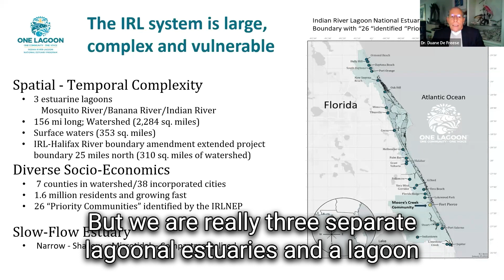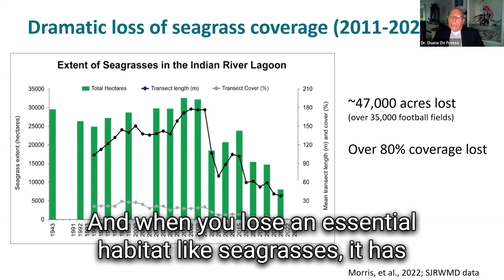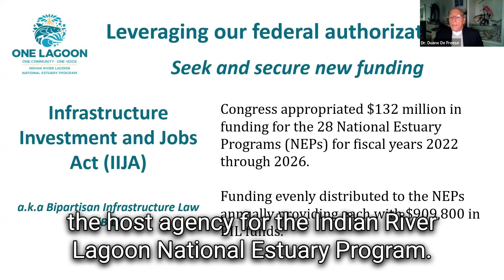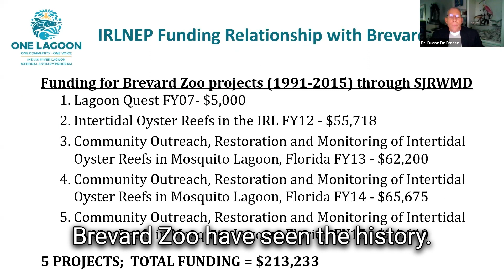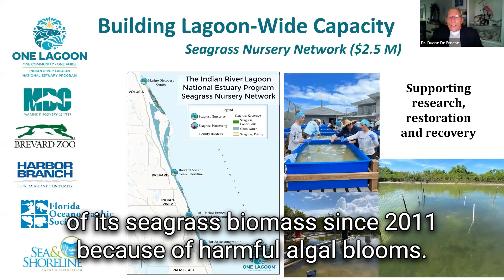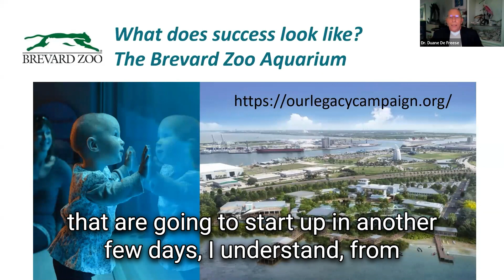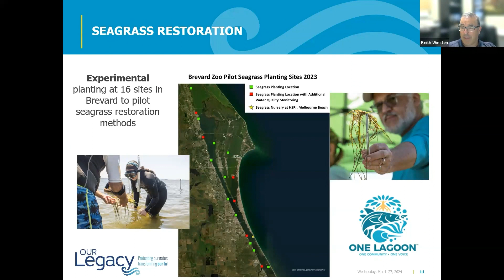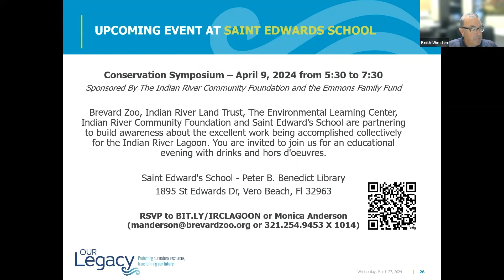A Conversation about the Indian River Lagoon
We recently hosted a conversation on the Indian River Lagoon with Dr. Duane De Freese, the executive director of the IRL Council and National Estuary Program, and our Zoo CEO Keith Winsten. This conversation was moderated by our Community Engagement and Outreach Officer Zach Marchetti.

Dr. De Freese is widely regarded as a leading expert and advocate for the conservation of the Indian River Lagoon, so what came from this talk was a look at the state of the lagoon and insights on the work being done to help this incredibly important waterway.